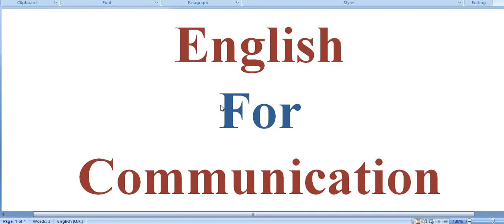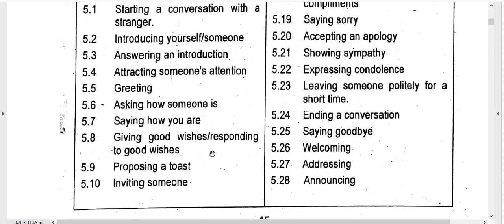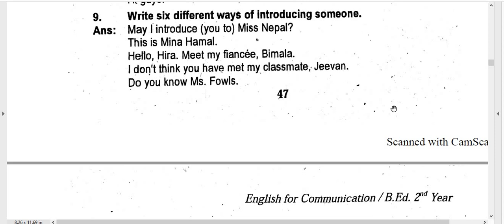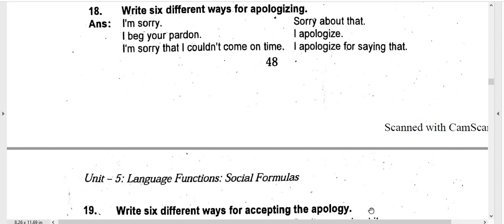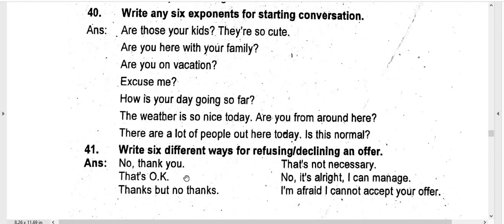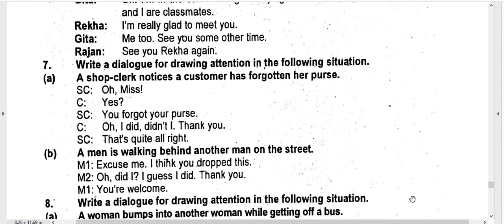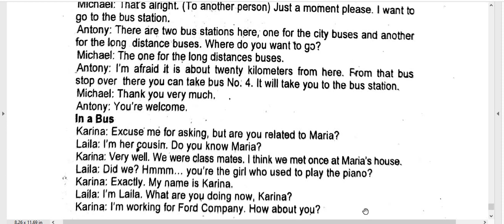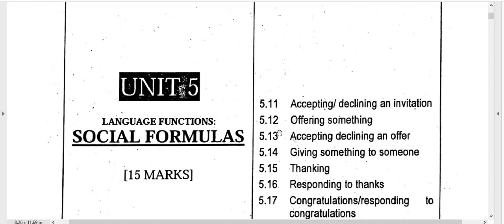B.Ed.2nd year/English for Communication/Unit-5 Language Functions:Social Formulas/ solved questions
Myeducation

Subject  : English for Communication
Unit : 5. Language functions : Social formulas
Lesson:

Here are solved questions of Major English -English for communication, for practice of  B.Ed. 2nd Year.  This is also helpful for board exam practice. You have to keep practice until you feel easy every topic. Self study is very important in student life. You can study smart and fast. These types of study method help in future study also. These all points are very important so try to remember and keep study.

And Be Safe and Keep Study